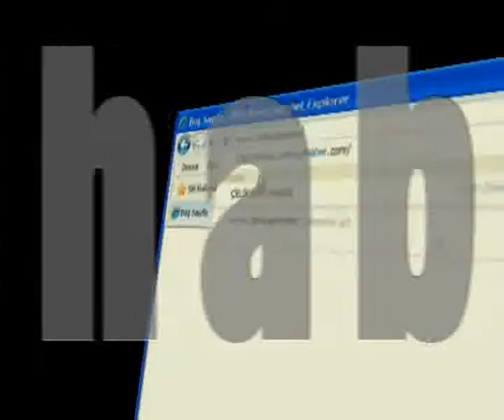celik kapı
çelik kapı